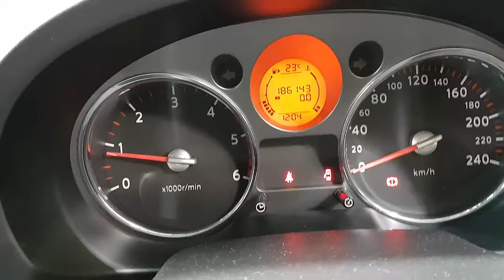WRECKING 2010 NISSAN XTRAIL 2.0 MANUAL (C25726)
We are currently wrecking this 2010 NISSAN XTRAIL 2.0 MANUAL (C25726).